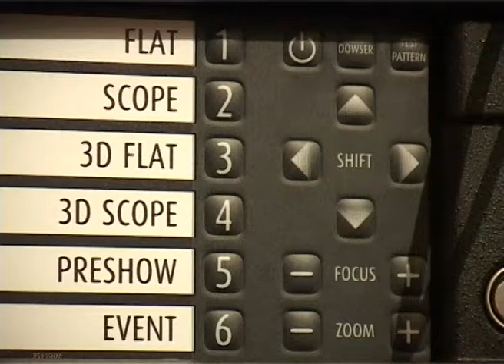U bioskopu "Eurocinema" od sutra 3D projekcije filmova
Od sutra će Subotičani moći da gledaju najnovije svetske filmske hitove u 3D tehnici. U bioskopu „Eurocinema" sutra će početi da se prikazuju filmovi najsavremenijom audio i vizuelnom tehnologijom. Novoj tehnologiji prilagođena je i sala bioskopa Eurocinema, a postavljena je i nova zvučna i termo izolacija.

Subotičani koji su želeli da gledaju filmove u najnovijoj tehnologiji do sada su putovali do Novog Sada ili Segedina. Od sutra, 3D projekcije najnovijih svetskih hitova biće organizovane u bioskopu „Eurocinema" na otvorenom univerzitetu. Subotičani sa kojima smo razgovarali kažu da više neće morati da putuju u druge gradove da bi išli u bioskop.

Zahvaljujući finansijskoj podršci Pokrajinskog sekretarijata za kulturu i obrazovanje obezbeđen je najnoviji 3D projektor. Pubika će na ulazu u bioskop dobijati 3D naočare koje će po završetka filma vraćati domaćinu bioskopa. Kako bi posetioci bioskopa uživali u kompletnom ugođaju, renovirana je i bioskopska sala -- razmeštaj stolica sada odgovara 3D tehnici, a sam prostor je zvučno i termički izolovan. 3D projekcije pratiće i najsavremeniji zvuk.

Promotivna cena karte tokom decembra iznosiće 300, a od januara 350 dinara. Karte će moći da se kupuju sat vremena pre projekcije na biletarnici, odnosno portirnici otvorenog univerziteta, a budući da će biti ograničen broj posetilaca bioskopa na 15o po projekciji, biće moguća i rezervacija karata od 8-19 časova na broj: 554-600. Eurocinema će zadržati evropsko opredeljenje i i dalje će prikazivati evropsku kinematografiju, ali će prikazivati i najnovije filmske hitove. Od sutra do 11. decembra će na repertoaru biti od 17 časova animirani film „Turbo 3D", a od 19 i 21 čas „Tor- mračni svet".